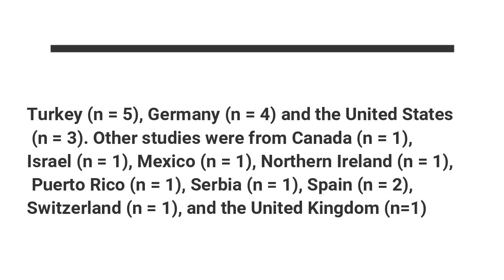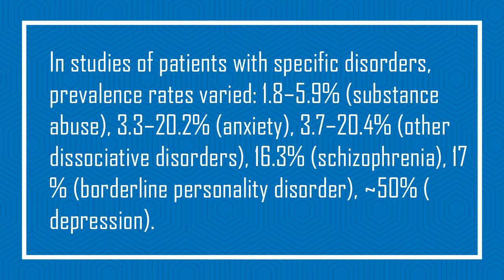A research review - what is the prevalence of Depersonalization / Derealization?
In this review of an article from Yang et al (2022/2023), Dr Mike Lloyd (Consultant Clinical Psychologist) discusses the prevalence of Depersonalisation and Derealisation. These are often overlooked aspects of Dissociation and knowing how common they are in the general and psychiatric population can inform health services about unmet needs.

Journal of Trauma and Dissociation, 2023 Jan-Feb;24(1):8-41.
 doi: 10.1080/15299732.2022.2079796. Epub 2022 Jun 14.
The Prevalence of Depersonalization-Derealization Disorder: A Systematic Review
Jinyan Yang, L S Merritt Millman, Anthony S David, Elaine C M Hunter

Chapters
0:00 Introduction
00:35 Overlooking Depersonalization / Derealization (DP/DR)
01:10 The research article amd limitations
1:48 How common is DP/DR?
02:46 Measurement tools
03:45 Numbers by country
04:50 What is 'prevalence'?
04:56 Population results by category
06:32 Comorbidity results
07:47 Personal history factor
08:17 Conclusion
09:20 Article overview
09:50 Additional usefulness of the data